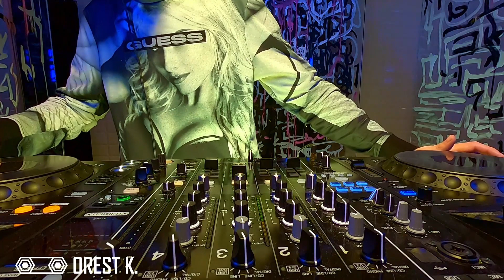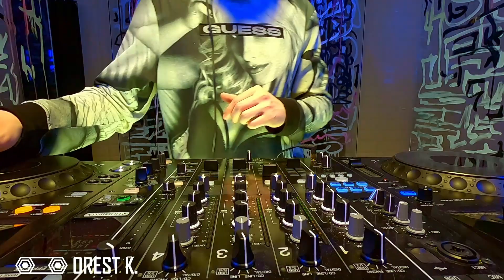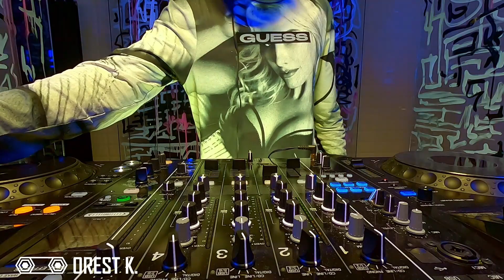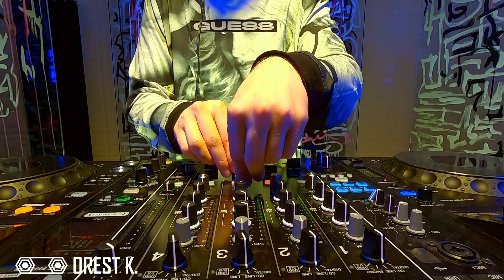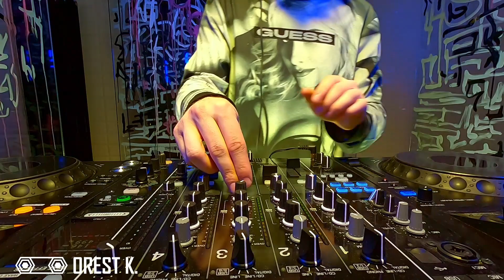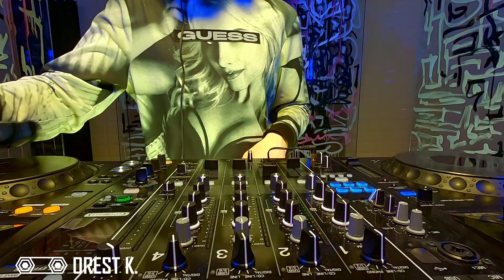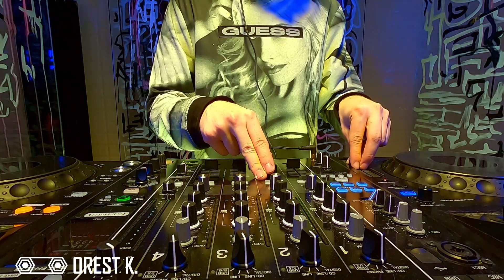Orest K. Techno. Dj set. FOERDERZONE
Real name : Koliada Orest
Main genres : Techno
Additional : Funk, Groove, Hard Groove

Tracklist:

1. Vilchezz - XXL
2. DJ SWISHERMAN - Bkdropit
3. JSPRV35 - Kalypso!
4. Undivulged - Vreemde
5. Loskatt - Gangstah
6. The Sixth Sense - Tribal Tool 2
7. Beau Didier - Gas Lighting
8. DJ SWISHERMAN - Roll It
9. Jon10 - Funk Supplier
10. Flits - Error
11. Bailey ibbs - Thats Right!
12. Undivulged - Control + S
13. Franklin S - Violent Summer
14. Beau Didier - Whoomp
15. Franklin S × Zisko - WanaBanana!
16. CucaRafa - Pebolim E Matraquilhos
17. Beau Didier - Tool 4
18.  Flits - Finishline
19.  DJ SWISHERMAN - Big Boy!
20.  Wangan Club - Drift That!
21.  Bailey Ibbs - Not into it!
22.  No.name - the end!

FOERDERZONE takes you inside the most creative, most unique sounds of the electronic underground scene. The party will introduce you to Ukrainian DJs who are part of the local nightlife.

We explore the process of defining and prioritizing electronic music, making creative choices, selecting sounds that combine longevity, endlessness, and freedom, and bringing in the intangible elements that make the difference between the simply fun and the fully fantastic.

From Ukraine to the rest of the world, this selected DJs represents a broad cross of underground sounds, techniques and all the chimerical combinations in between, from colossal to cosy. On set after set, discover how DJs and sound designers approach the challenge of creating spaces that keep on dazzling and delighting their crowd long after opening set.